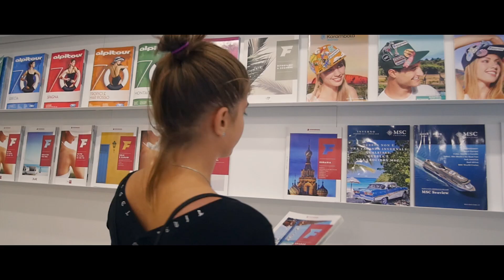Giulia Provvidenti - Fermare il mondo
Grazie a Ghiro Records di David Marchetti

Un ringraziamento speciale al Castello Formentini, vini Korsic e Calzaturificio Fratelli Pratesi.